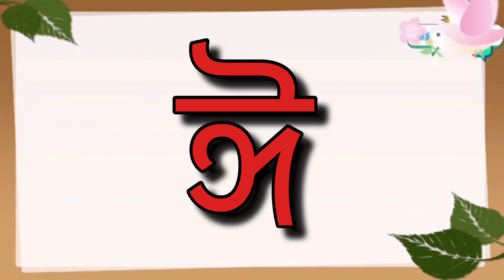বাংলা স্বরবর্ণ অ আ ই ঈ | Bangla Sorborno | শুদ্ধ উচ্চারণে স্বরবর্ণ অ আ ই ঈ উ ঊ